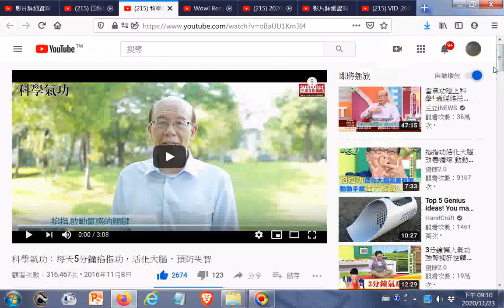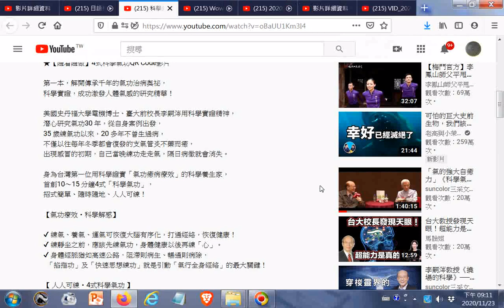科學氣功：每天5分鐘掐指功，活化大腦，預防失智 YouTube htm20161108觀看(附加參考網址於下方說明區)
閩南語讀經影片合輯